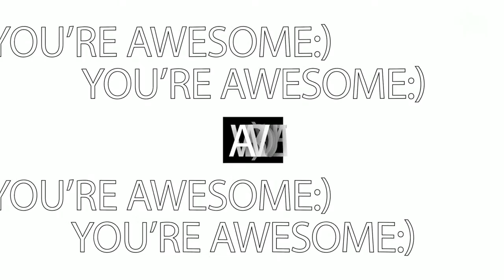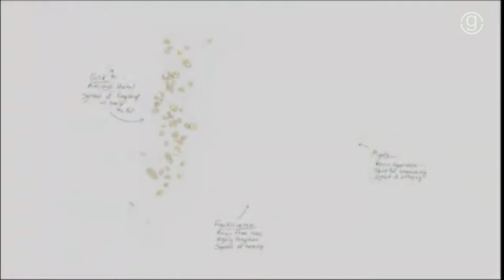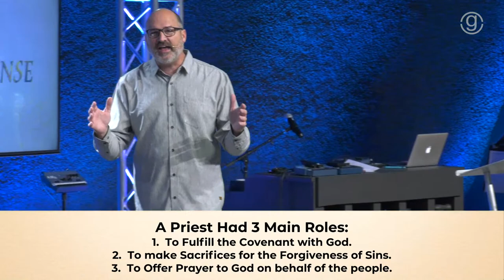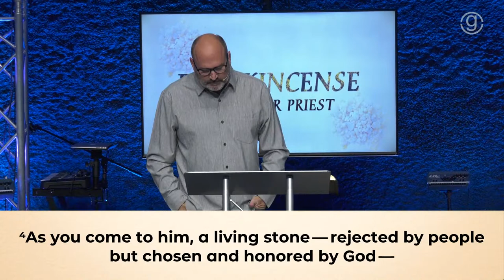12/18/2022 "Jesus Our "Priest" Pastor Mitch Ivey 11am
Sunday morning at Grace
Series: Jesus the Gift